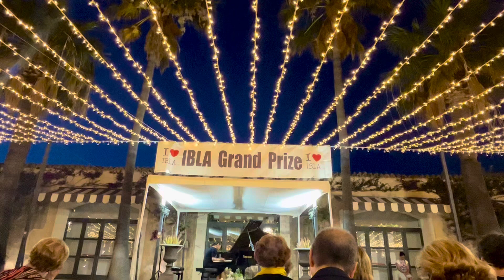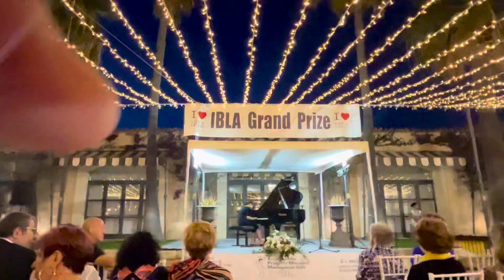August 22, 2023